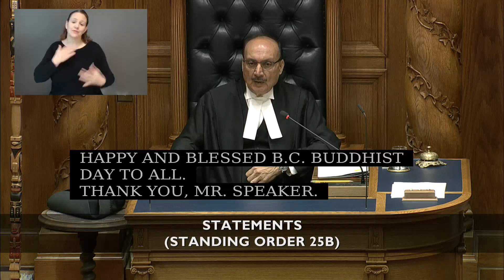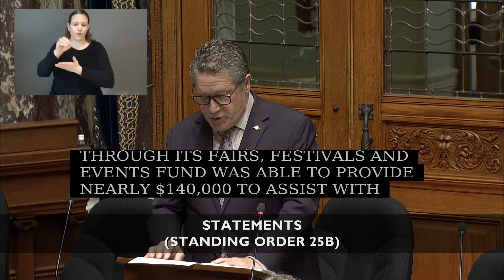May 02 2024 Statements Mike Starchuk